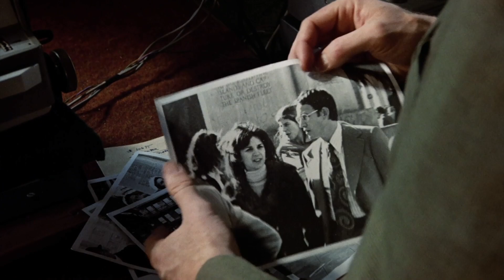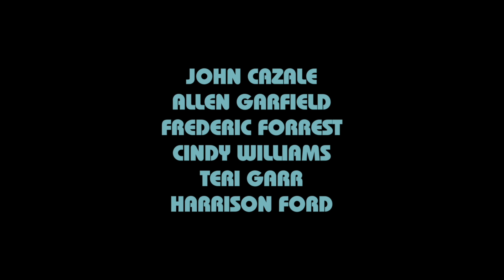Francis Ford Coppola's 'The Conversation' - 2020 Rerelease Trailer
A masterpiece of societal paranoia in the guise of a techno-thriller, THE CONVERSATION follows lonely wiretapping expert and devout Catholic Harry Caul (Hackman), who is hired to record a seemingly innocuous conversation between two lovers (Forsythe and Williams) in San Francisco's Union Square. Upon re-hearing the tapes, however, Caul believes he may be putting the couple in danger if he turns the material over to his client (Robert Duvall, in an unbilled cameo). But what one hears can ultimately turn out to be quite different from what was actually recorded.